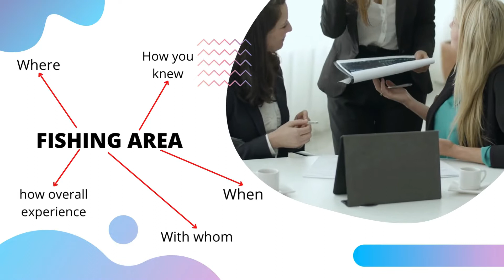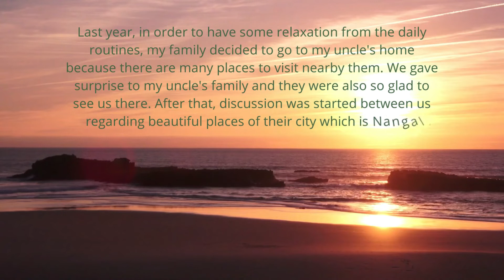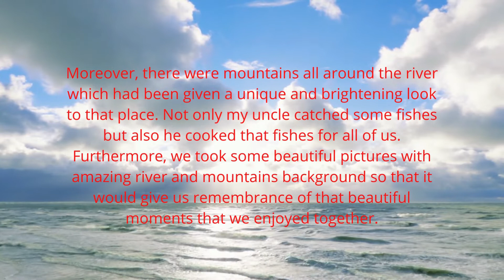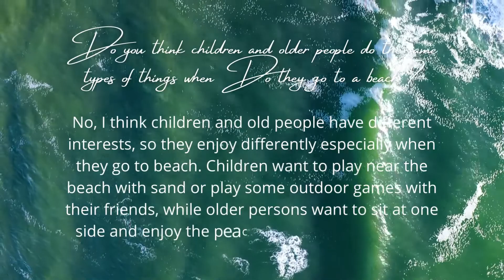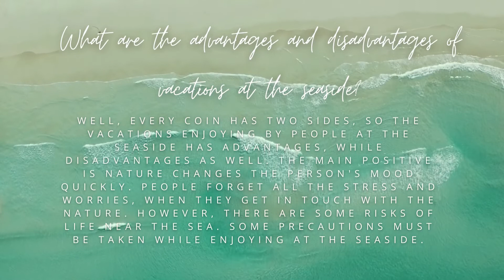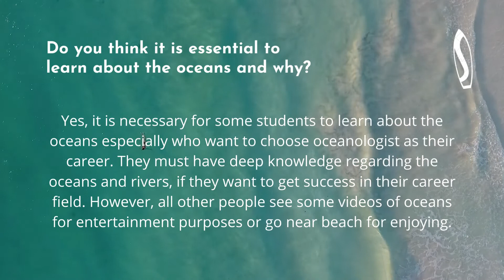Describe a fishing area that you visited once | IELTS Speaking Cue-card with follow ups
Describe a fishing area that you visited once
Plan the cue-card with the help of given questions
Organise the answers properly

Describe a fishing area that you visited once cue card
Describe a fishing area that you visited once cue card with follow ups
Describe a fishing area that you visited once band 9 cue card
Describe a fishing area that you visited once band 8 cue card
Describe a fishing area that you visited once band 7 cue card
Describe a fishing area that you visited once ielts speaking cue card
Describe a fishing area that you visited once speaking ielts cue card
Describe a fishing area that you visited once ielts cue card